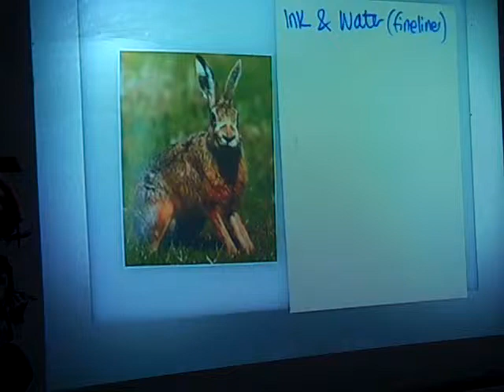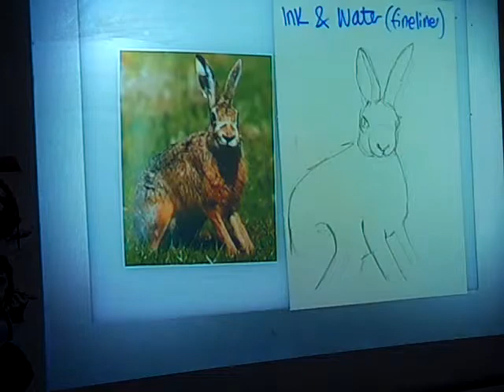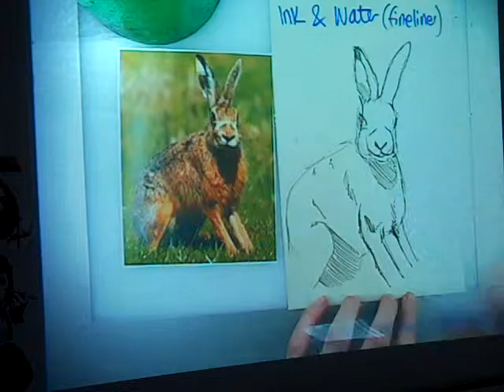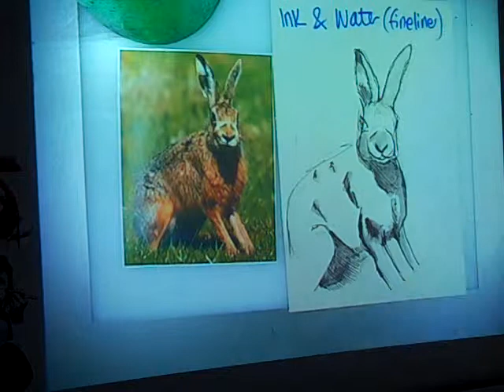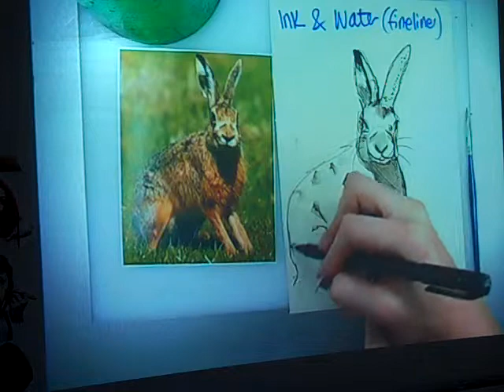Art Techniques: Ink and Water Hare